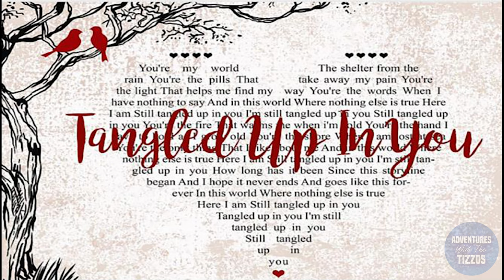Aaron Lewis Tangled Up In You Live at Lowell Memorial Auditorium in Lowell, MA on 4/7/23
Aaron Lewis performs the heartfelt love song "Tangled Up In You" Live at the historic Lowell Memorial Auditorium in Lowell MA on April 7, 2023.

We bring a softer side of Aaron Lewis in this acoustic set played along side Chuck Ward and Kevin Post. Combined with the Tizzos infectious energy and nose for adventure, this video is not to be missed.

J-TIZZO and Mrs Tizzo have a nose for adventure and a hunger to experience it.  The Tizzos provide an inside look at their eclectic adventures, their infectious energy, and the stories behind the scenes.  Their incredible relationship is on full display as a strong sub-thread throughout their adventures.